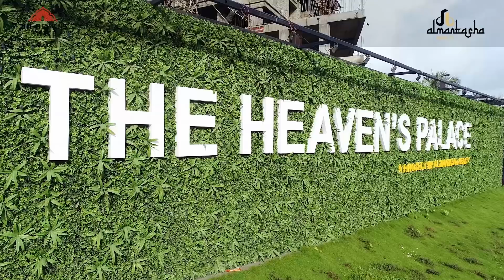पानीआपूर्ति के शट डाउन के बाद | Hindustani Reporter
पानीआपूर्ति के शट डाउन के बाद

अलमास कॉलोनी में आया गंदा पानी